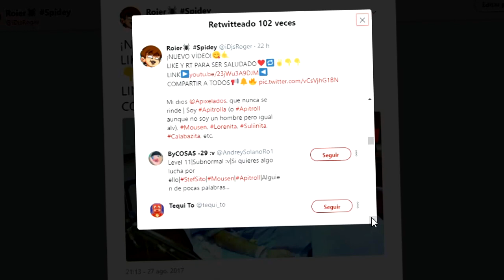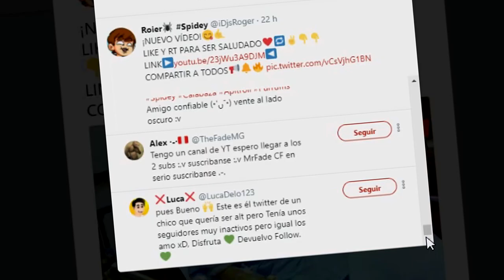JUEGO por PRIMERA VEZ con el PEOR FOV de MINECRAFT y REACCIONO ASÍ...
HOY! probare el fov mas bajo de MINECRAFT o el MEJOR CONOCIDO como el peor fov de MINECRAFT y verán lo que paso...

IP: mc.hypixel.net

👉CARACTERISTICAS DE MI PC :
-Procesador: AMD A8-7600
-Tarjeta Gráfica: Radeon R7 250 2GB
-Tarjeta Madre: Gigabyte F2A68HM-H
-Memoria RAM : 8gb HyperX Fury
-2TB Disco Duro
-Monitor 19.6"
-Teclado, Mouse y Headsets Eagle Warrior